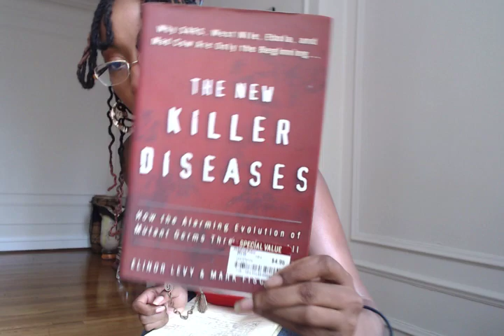Colleges, NBA and NCAA Shut Down due to CORNAVIRUS - What Do We Need to Know?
Please be sure to watch my first video on this topic and also take a look at the other videos posted below. Sharing is Caring!